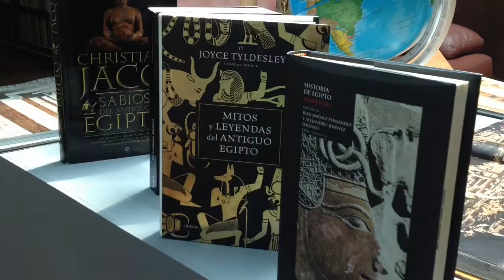Club De Lectura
En la Biblioteca del Centro Cultural Pedro López Elías de Tepoztlán, tenemos un lugar para ti. No pierdas la oportunidad de inscribirte en nuestro Club de Lectura.